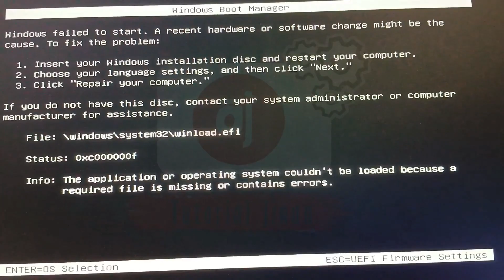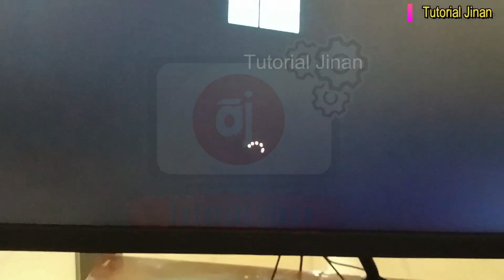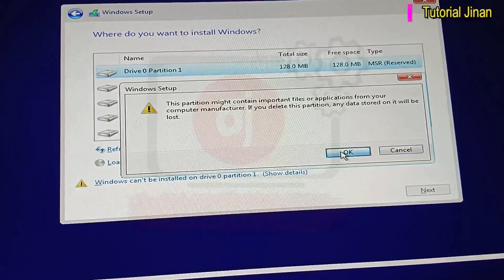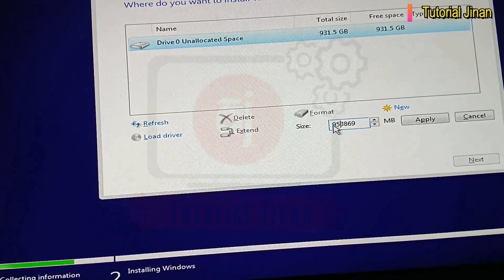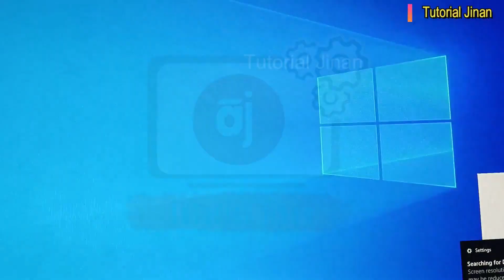Cara mengatasi komputer All In one sering error dan bluscreen & 0xc000000F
Assalamualaikum Wr, Wb kali ini Tutorial Jinan akan berbagi tips bagaimana cara cara mengatasi blue screen windows 10,cara mengatasi black screen setelah log in,cara mengatasi laptop black screen,cara mengatasi black screen pada laptop / pc,cara mengatasi blue screen pada komputer,video tip dan trik,blue screen error,cara mengatasi automatic repair windows 10,cara mengatasi laptop yang sering blue screen,cara mengatasi laptop error blue screen,cara mengatasi blue screen,cara mengtasi komputer yang selalu restart sendiri,bluescreen